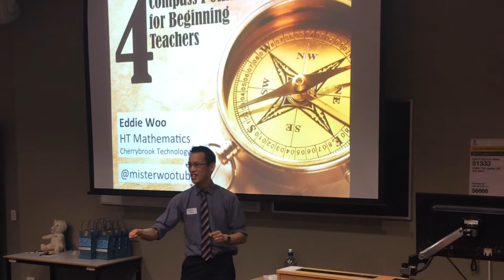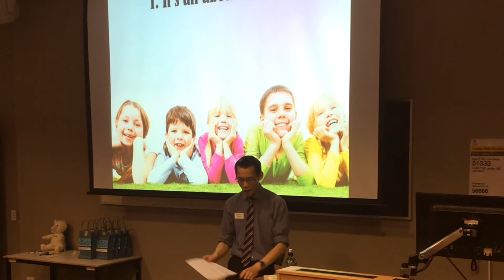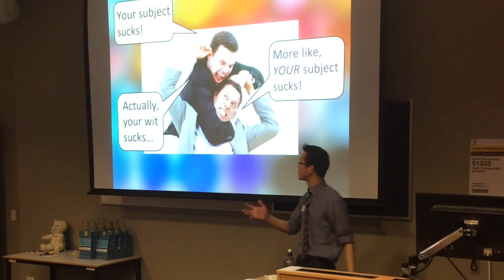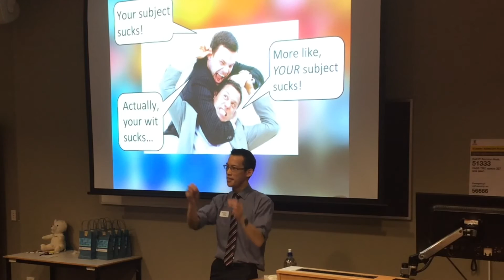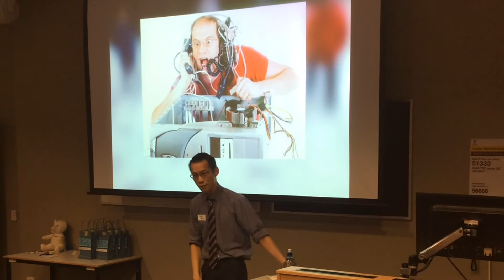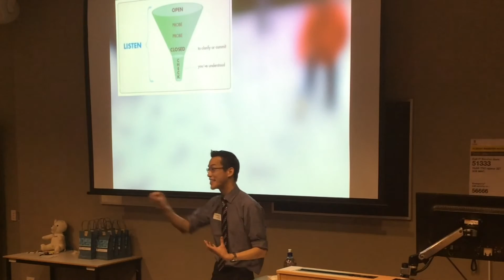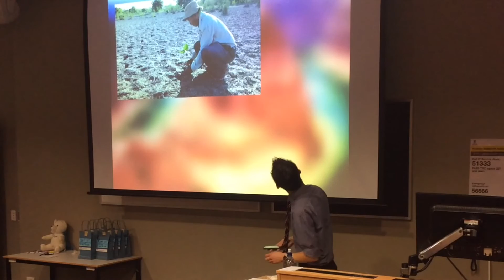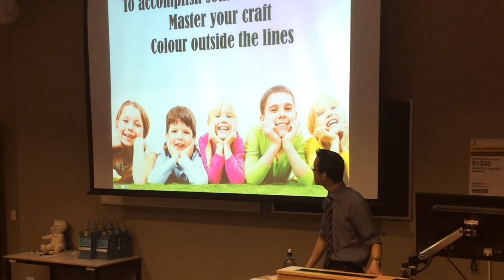4 Compass Points for Beginning Teachers (Eddie Woo)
This presentation was recorded at Teachmeet Preservice, which was hosted by the UNSW Education Society on 14 August 2015.